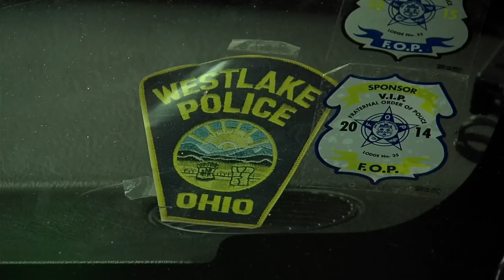Westlake Fake Cop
Fake cop arrested in Westlake OHio